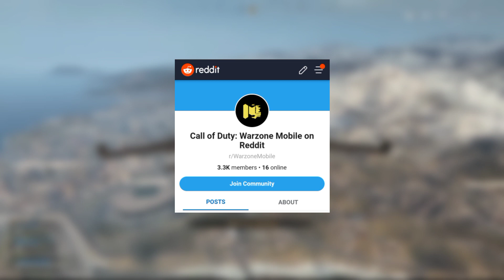COD WARZONE MOBILE IS COMING SOON🔥🔥 | Full Details & Release Date Is Here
In this video i have said all the latest information about COD Warzone Mobile(The New PUBG MOBILE alternative), it's Release date, Specs & more.

Tags(ignore) -
WarzoneMobile
WarzoneMobileGameplay
WarzoneMobileReleaseDate
WarzoneMobileBeta
WarzoneMobileDownload
WarzoneMobileLeaks
WarzoneMobileNews